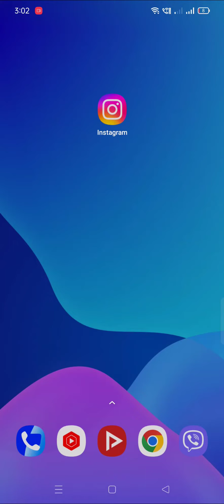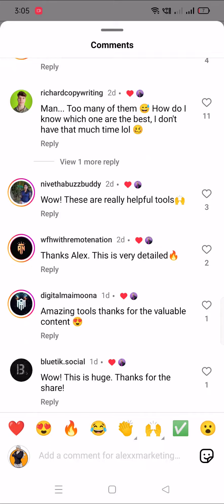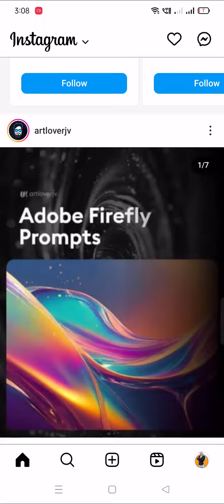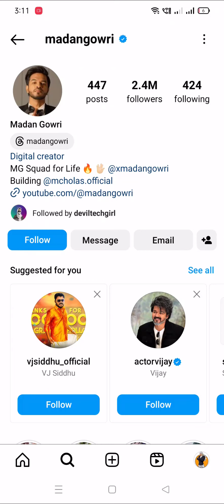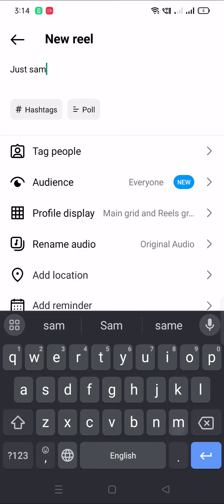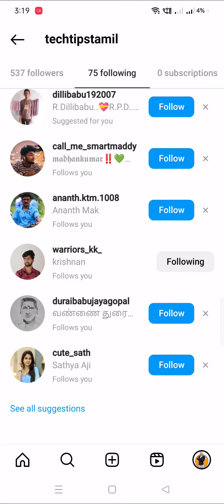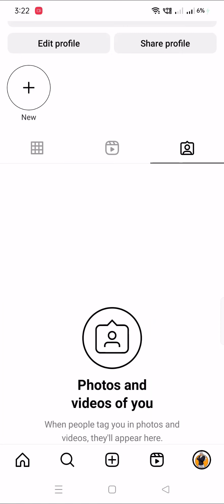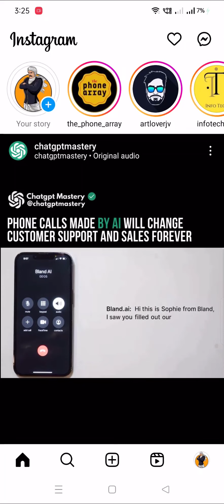How To Use Instagram in Tamil 🌟 Complete Beginner's Guide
Whether you're a beginner or an experienced user, we've got you covered with easy-to-follow tutorials, tips, and tricks. From creating an account to exploring features like stories, reels,, we'll guide you step-by-step in your native language.